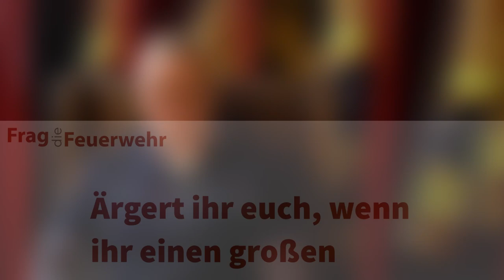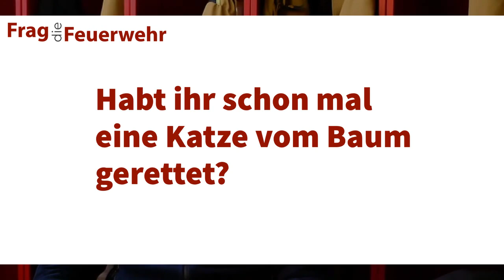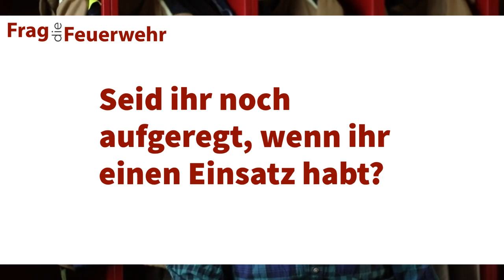Frag die Feuerwehr - Folge 1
Das Videoprojekt der Feuerwehr Bendorf ist in ehrenamtlicher Arbeit entstanden und dient dem Zweck, die Arbeit der Feuerwehr Bendorf und besonders die Gesichter, die hinter der Feuerwehr stecken, darzustellen und hervorzuheben. Viele Stunden von der Planung über die Aufnahme bis zum Schnitt wurden investiert, um dieses Video zu produzieren. Wir wünschen euch viel Spaß bei der ersten Folge und hoffen, dass sie gut bei euch ankommt.

Feuerwehr Stadt Bendorf
Presse- und Öffentlichkeitsarbeit
Im Stadtpark 1-2
56170 Bendorf

Musik im Video:
School Days - e-soundtrax

Documentary & Cinematic Background Music - e-soundtrax

Upbeat Fun Whistle an Acoustic Ukulele - e-soundtrax

Cinematic Documentary Background Music For YouTube Videos - AShamaluevMusic